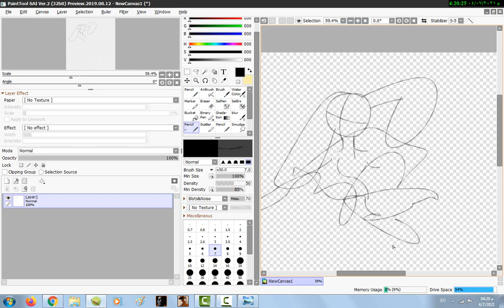FRICK {MY FRICKING DAY{Read plz}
I Make this video cuz I won't chock